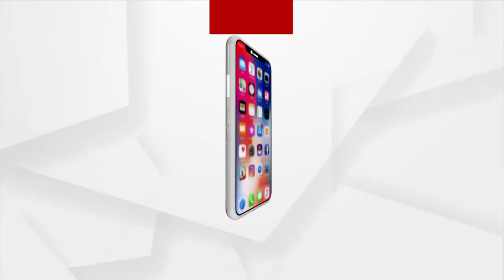BHAGYA BHABISHYAT | 17 OCT 2021 | Argus News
BHAGYA BHABISHYAT